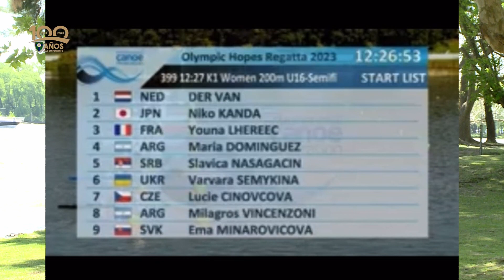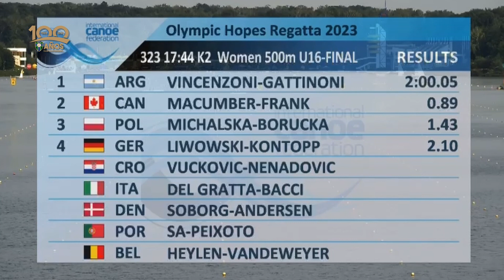🛶 Canotaje Club San Fernando: Milagros Vincenzoni ganó la Final B en los Olympic Hopes 2023 👇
La palista del Club San Fernando Milagros Vincenzoni, ganó la Final B en k2 500 de los Olympiv Hopes 2023.

Toda la actualidad del Club San Fernando en Imagen Tricolor
📌 Seguinos en Facebook!!